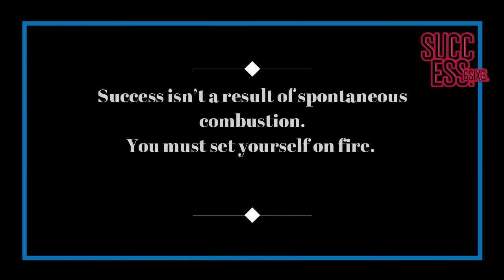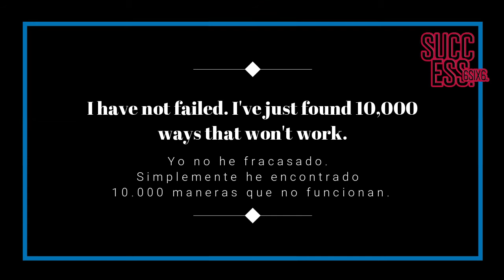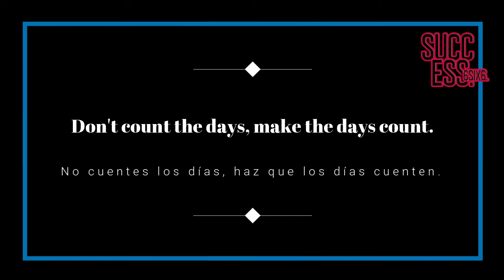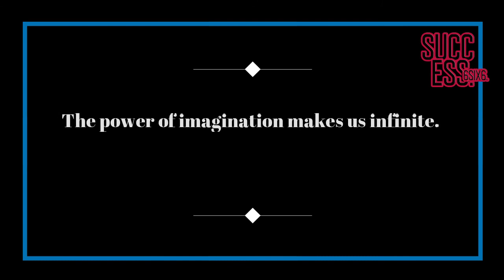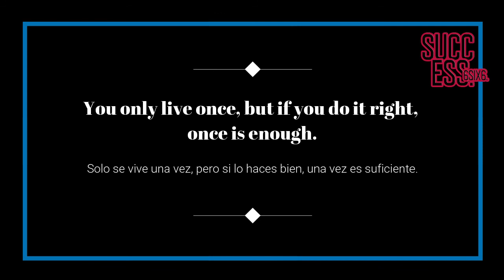💵FREE TRAP BEAT💵SUCCESS💸(PERSONAL MOTIVATION VIDEO)6SIX6 PROD.80BPM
Do you want the beat in .wav?

•MIXCLOUD:
/666DJ

TALENTO 6SIX6PROD. FREE TRAP RAP BEAT.

UTOPIA RECORDS.
666 GVNG.